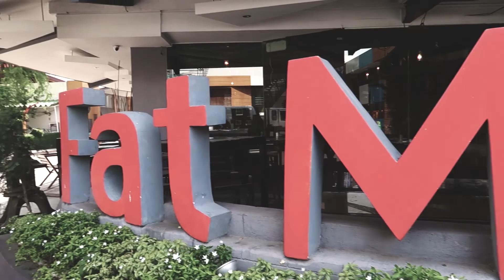VLOG005 - seven seas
Squad conquered the waterpark in CDO.

Let me know your comments and suggestions